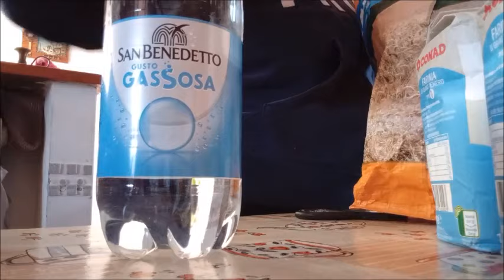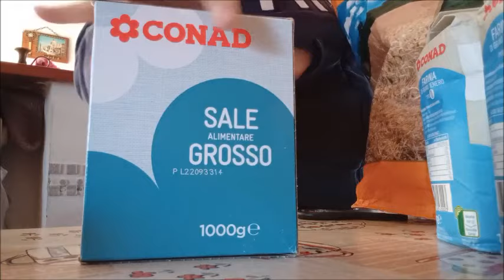Pulizie Motivazionali ||| Tiziana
***LEGGIMI***